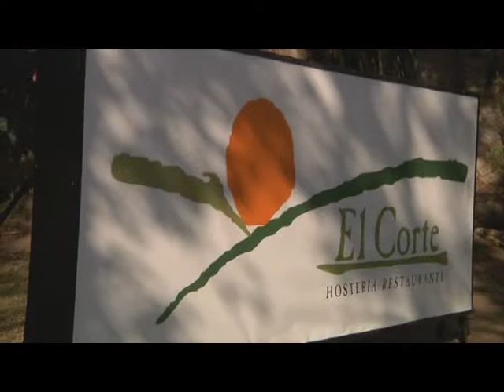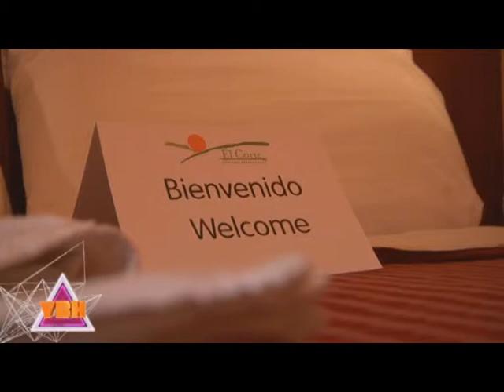HOSTERIA EL CORTE EN YERBA BUENA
Las vacaciones de invierno siempre mueven el turismo, y más en nuestra ciudad. Por ello es que una familia de Yerba Buena abrió la Hostería El Corte.  Cuenta con los mejores estándares de servicio, como habitaciones calefaccionadas, pileta, hidromasaje y además posee su propio bar. Lo mejor de todo es que encuentran una paz y tranquilidad única, como solo el Cerro San Javier nos ofrece.